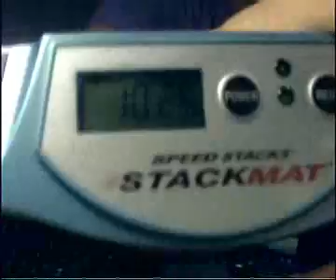10.25 3x3x3 solve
Non lucky :D